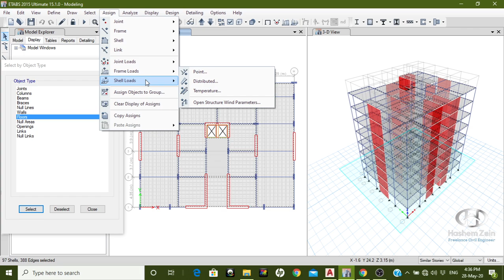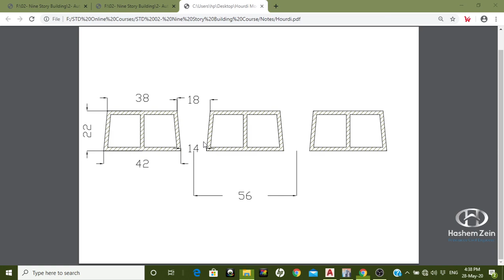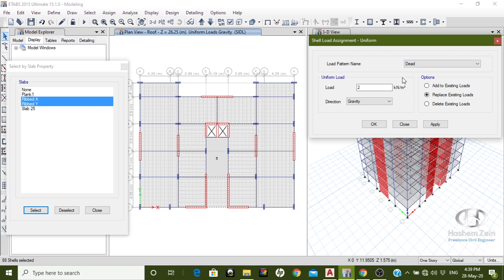A12 Assign Loads on Slabs